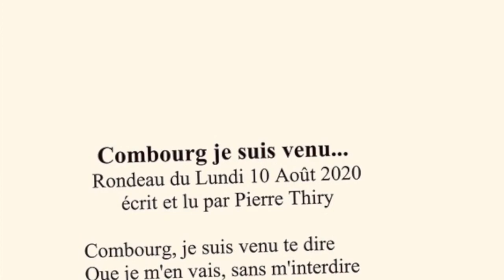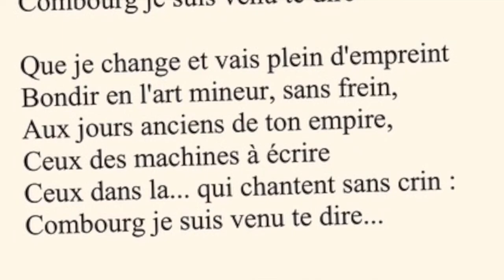COMBOURG JE SUIS VENU...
UnJourUnRondeau Rondeau du Lundi 10 Août 2020 écrit et lu par Pierre Thiry.

Exercice de style, double hommage à Chateaubriand et Serge Gainsbourg. Illustration: le château de Combourg gravé par Octave de Rochebrune (1888) extrait des collections numériques de GallicaBnF Disponible

Pierre Thiry est auteur de plusieurs livres, il anime régulièrement des ateliers d'écriture.